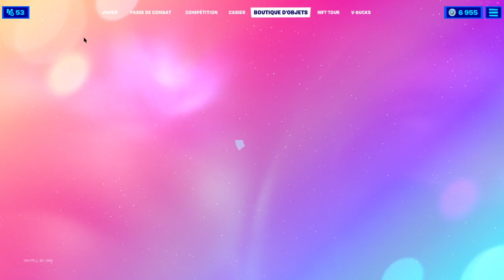BOUTIQUE FORTNITE du 14 Aout 2021